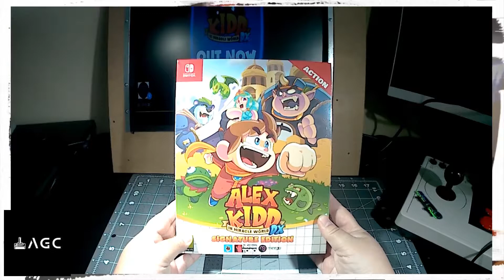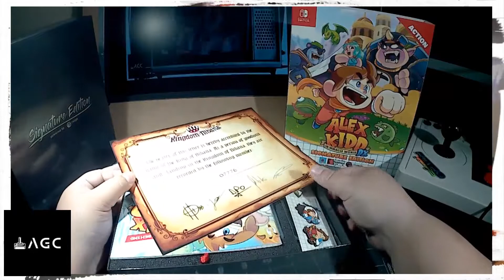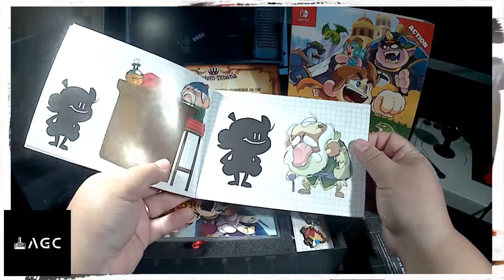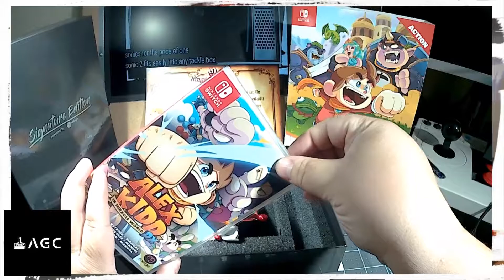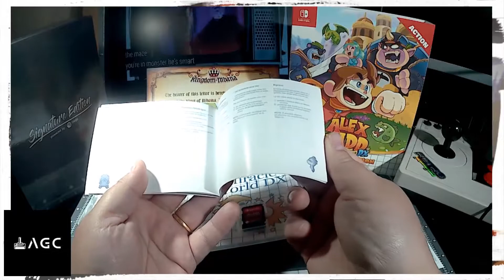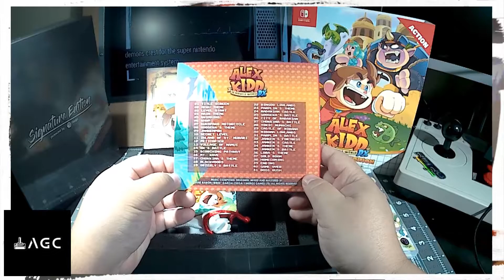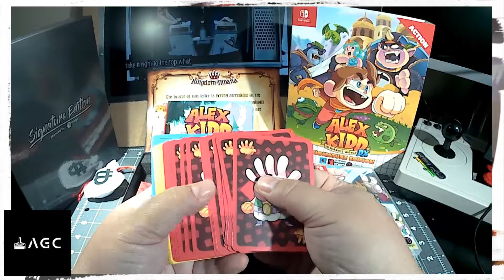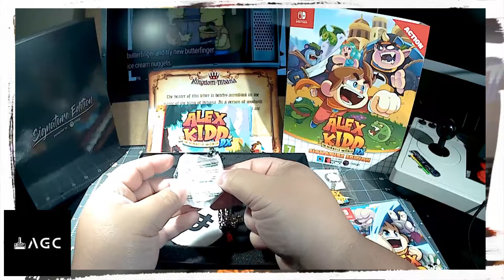Alex Kidd in Miracle World DX - Signature Edition | Unboxing!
Since his first appearance in 1986 with Alex Kidd in Miracle World. The iconic Alex Kidd makes his return to smash rocks, collect coins and tackle bosses once again in Alex Kidd in Miracle World DX!

Comprising of all levels from the original title as well as brand new levels which expand the lore of Alex Kidd, experience Miracle World like you’ve never seen it before with new animations, graphical detail and gameplay improvements.

As well as including all of the original classic boss fights, Boss Rush Mode will give you the chance to experience none-stop boss action!

You can also jump straight into the original classic with the press of a button with Retro Mode! At any point during gameplay, switch between the enhanced graphics and a recreation of the original art style!

Nintendo Switch
Xbox X

Region free copy of Alex Kidd in Miracle World DX (including manual and keyring) on Nintendo Switch.
A numbered certificate featuring the dev's signatures.
Three exclusive enamel Alex Kidd pins featuring our hero.
A Jankenpon (rock/paper/scissors) card game featuring characters from Miracle World.
Original companion art book detailing the art behind Alex Kidd in Miracle World DX.
Alex Kidd's medallion and a felt money bag.
The original Alex Kidd in Miracle World DX soundtrack on CD.
Collector's box featuring alternative artwork.

For making this video:
Studio Microphone
Dragon Touch 4K Action Camera
Webcam Stand
Handheld Gimbal Stabilizer
Mini Tripod Stand